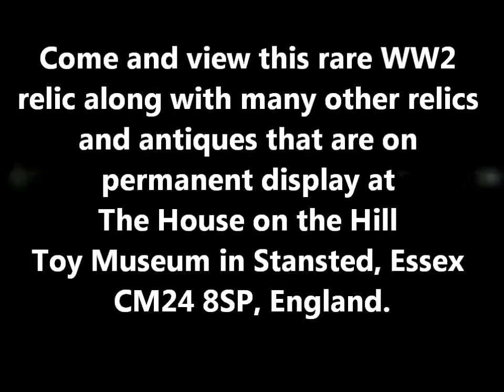Rare WW2 Spitfire Spadegrip mk 1 AH2174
Rare WW2 Spitfire Spadegrip mk 1 AH2174 donated to the House on the Hill Toy Museum in Stansted Essex. Now on permanent display for all to see. A rare relic from our proud history.